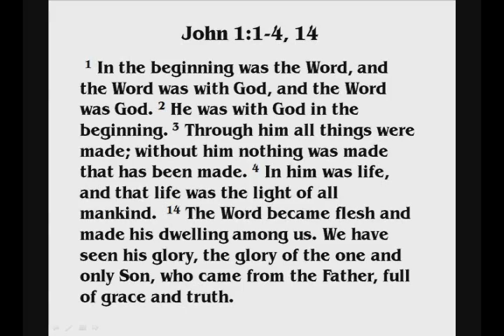Leviticus 16-18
The Day of Atonement takes center stage is Leviticus 16 and it was an elaborate observance. At stake each year was whether God would continue to abide in the midst of His people. As wonderful as this Day of Atonement was, it brought no permanent solution for the sins of God's people. A better sacrifice was needed.

God provided that better sacrifice through His own Son. Jesus' blood is infinitely better than the blood of thousands upon thousands of goats and calves. The Day of Atonement had to be observed each year, but Jesus only had to be sacrificed once. His death put away sin altogether.